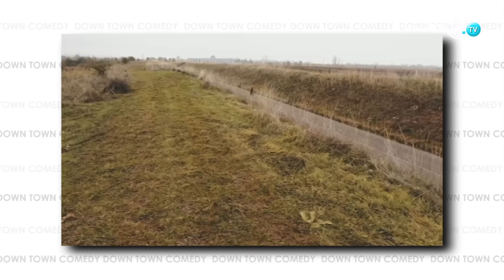MARJAN GJORGJIEVSKI - DOWNTOWN COMEDY EP.37